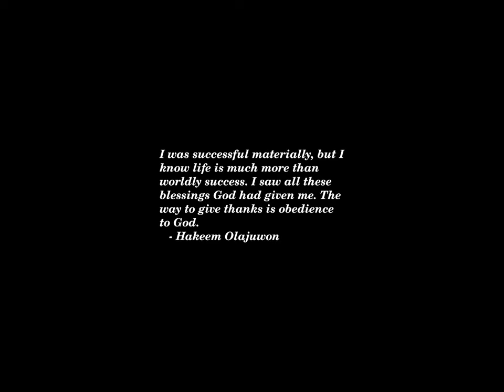Sunset Time-lapse: Tuesday, May 07, 2024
Today's headlines:

Lovely Lavender Fields To Check Out The 2024 Bloom

The role of campaign finance in our ‘rigged’ political system

Trump: Noem has had 'a rough couple of days'

Eli Lilly Alzheimer's drug gets FDA panel date after approval delay

Nebraska Republican to introduce resolution to censure Ilhan Omar

See One Of The World’s Greatest Artworks In Hidden Gem Padua, Italy

Stormy Daniels Tells of Her Encounter With Trump in Tahoe

Rooting antisemitism out of K-12 schools requires proven, bipartisan solutions

Blinken Holds Regional Talks on Migration in Latin America

Cannon suspends key Mar-a-Lago deadline amid feud over evidence handling in Trump case